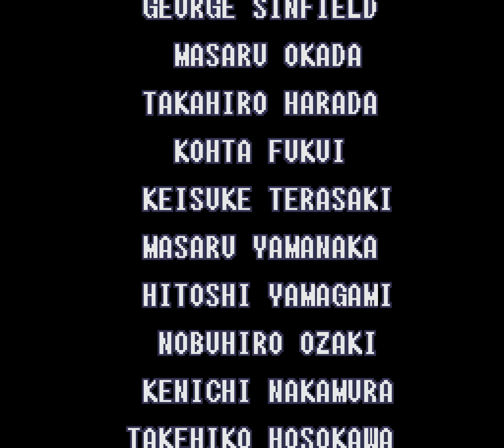Super Metroid SNES - Прохождение на 100% #4 (Финал)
Полное прохождение игры Super Metroid на SNES со всеми предметами и со спасением животных.

Вот и подошло к концу приключение девушки по имени Самус Аран на планете Зебес.